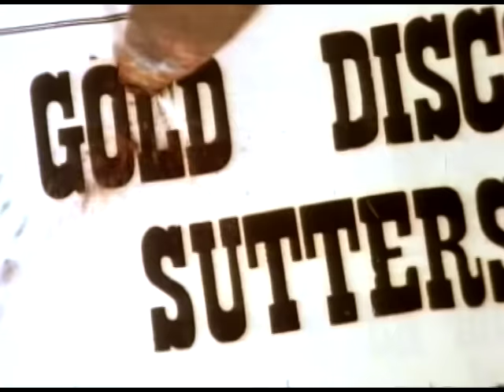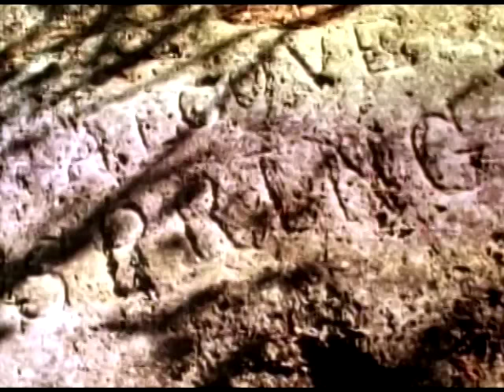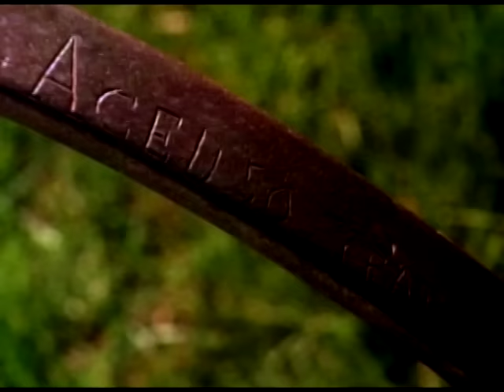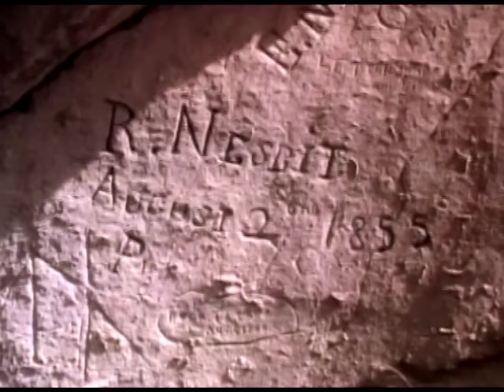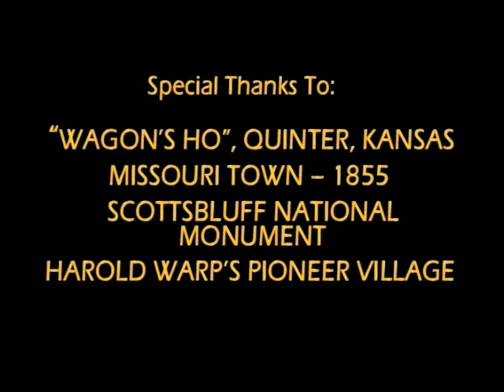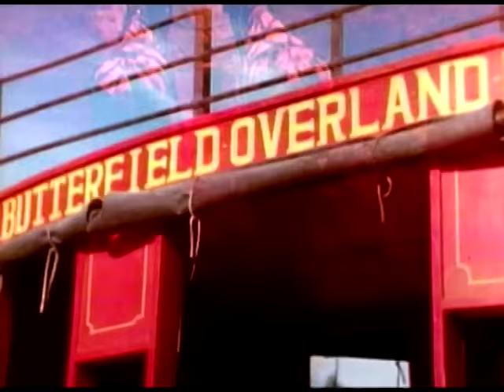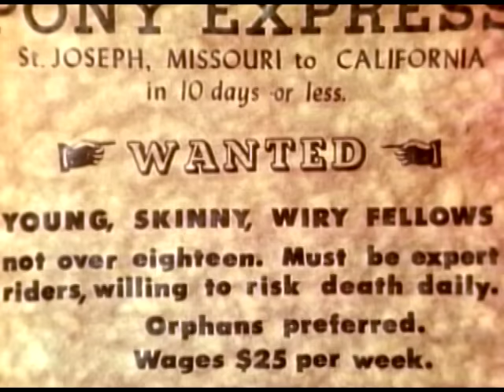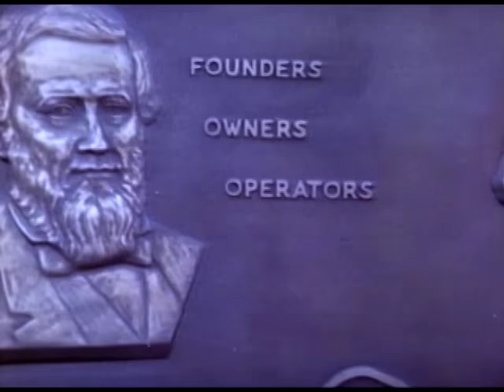History of the Oregon Trail and Pony Express (Full Documentary)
Ride along with the pioneers who suffered  hardships and victories to forge The Oregon Trail, America’s longest and most  famous trail.  Then discover little known facts about the legendary Pony Express riders and their part in the Civil War. Breathtaking photography, live re-enactments, illustrated maps and rare photos make these two award-winning historical adventures come to life for all ages